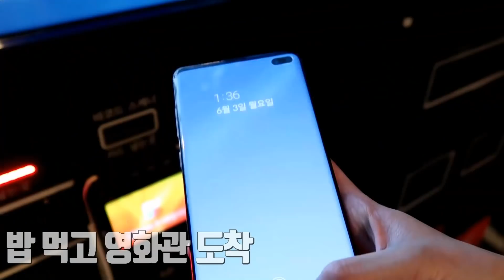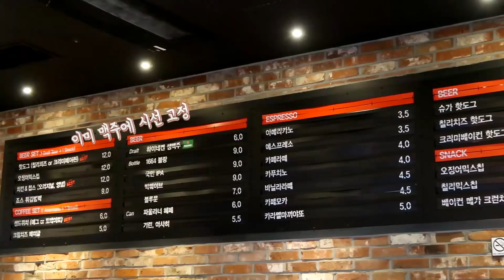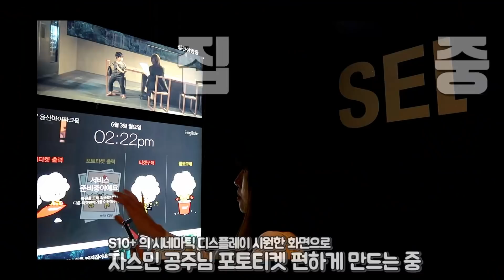춤을 절로 춰준다는 4DX 알라딘 후기! 2D와 차이는? [4DX 상영관 상세 리뷰!]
*본 영상은 삼성전자로부터 제품 및 원고료를 제공받았습니다.

◆ 레블 채널은?

삶의 질을 사알짝 더 높여줄 소소한 꿀팁들을 전하는 라이프 디자이너를 꿈꾸며, 열정은 투-머치하지만 걱정이 너무 많은 세상 쫄보(?)의 삶.

*콘텐츠 : 라이프스타일 (리뷰,도전,꿀팁)
*주제 : 삶의 질을 높여주는 소소한 행복들 (How to Improve Quality of Life)

Review : 소비의 질을 높이고 싶을때!
Challenge : 미래의 질을 높이고 싶을때!
Tip : 일상의 질을 높이고 싶을때!

◆ 레블이 더 궁금하다면?

[비지니스 메일 | E-mail]
[사서함 | 택배•우편 가능]
서울시 마포구 매봉산로 31 에스플렉스센터 7층 미디어콘텐츠팀 레블 앞